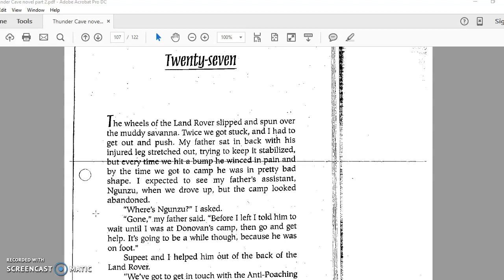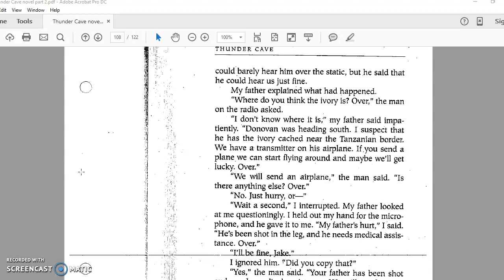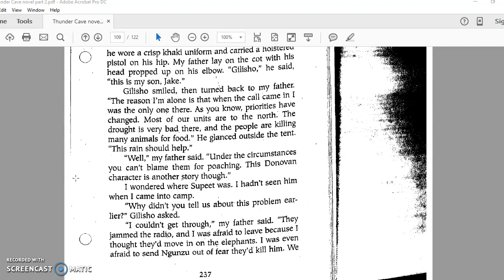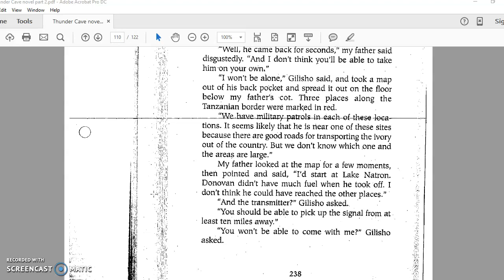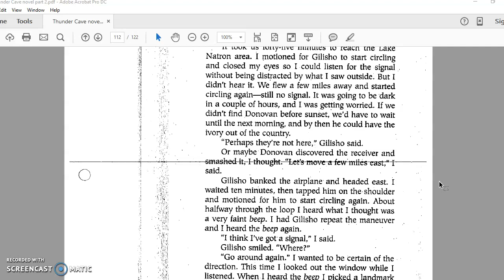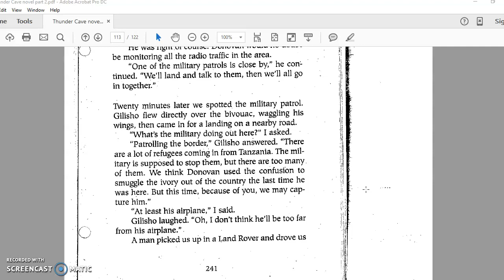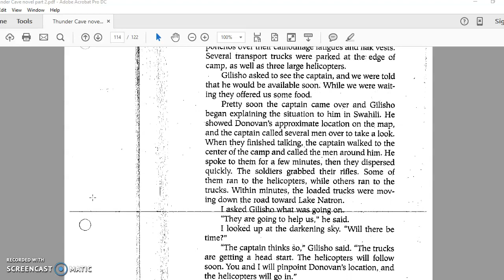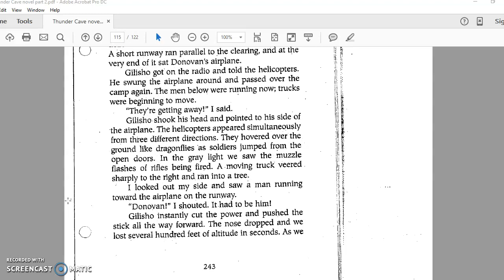Thunder Cave Chapter 27 part 1